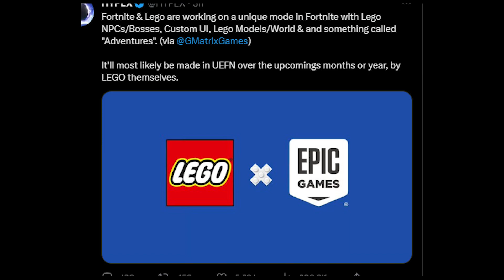Fortnite X LEGO Update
Fortnite X LEGO